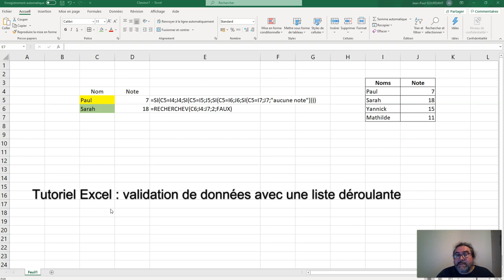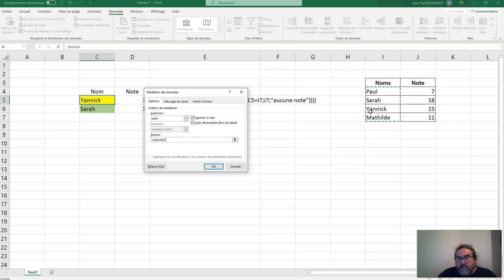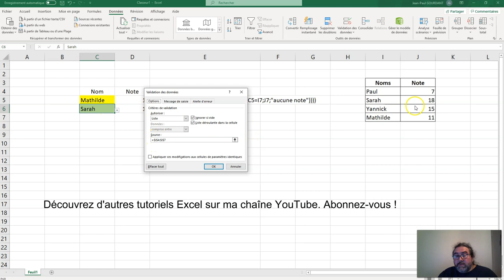Liste déroulante sous Excel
Tutoriel Excel : mise en forme automatisée
)) réaliser des listes déroulantes (validation des données)

Mes Tutoriels Excel :
1) Généralités sur Excel :

Sommaire :
00:00 Introduction
00:33 Intérêt de la liste déroulante
00:55 Mise en place de la liste déroulante